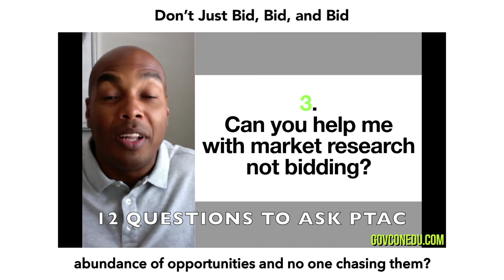What questions SHOULD you be asking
🧨🧨NO NEW ENROLLMENTS FOR 2.0 COURSE NOVEMBER 1ST 💎🙌🚀Government Contracting Course for businesses wanting more sales and small business contracts 🚀🚀 Up to $500 FREE videos included with this offer 🧨🧨